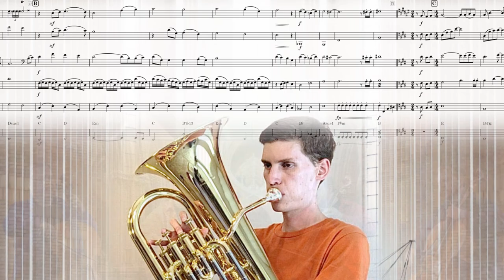Ophilia, the Cleric - Octopath Traveler - Flugelhorn, Euphonium, and Cello (Ft. TSori, Dewey Newt)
Ophilia, the Cleric, from Octopath Traveler, was my track from the Pixel Mixers Octopath tribute album "Echoes of Eight" (which is available for free, linked below). Many thanks to my collaborators TSori on Flugelhorn, and Dewey Newt on Euphonium, for their fantastic performances! This track has been on my cover list for awhile, I've always pictured a regal rendition of it, in contrast to the pastoral instrumentation used in-game, to celebrate Ophilia's strength and perseverance through her story arc. (I informally title this Ophilia the Archbishop :)

Performer Credits
Cello I-IV: Chromatic Apparatus
Mixing/Mastering: Chromatic Apparatus
Video Editing: Chromatic Apparatus

Album Credits
Album Name: Echoes of Eight

(Cello/Mixing) Tool Chain
- "Euro Standard Antique" cello (2007)
- 2xAKG C414 (Mid-side Configuration)
- Focusrite Scarlett 18i20 Interface
- Presonus Studio One audio mixing software
- Panasonic DC-S1 Camera
- HitFilm Pro 16 Video Editing Software